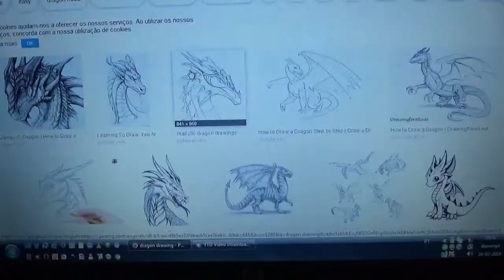Make a Dragon | Part 1